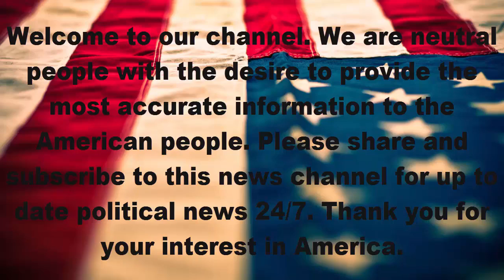ESPN | Nick and zach vigil's nfl careers took off when rodeo dream ended - cincinnati bengals blog-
Nick and zach vigil's nfl careers took off when rodeo dream ended - cincinnati bengals blog- espn